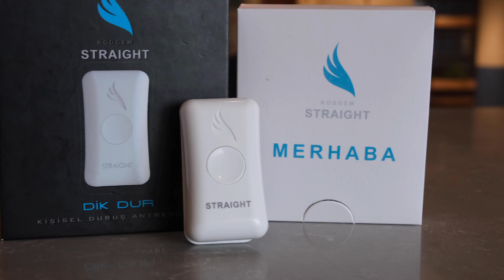21 günde dik durmanızı sağlayan girişim: Kodgem Straight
"Dik durmak için teknolojik çözüm” olarak tanımlanan Kodgem Straight, giyilebilir cihaz sayesinde duruş bozulduğu an bedene küçük titreşimler veriyor. Hipoalerjenik olan yapıştırıcılarının bir tarafı cilde, diğer tarafı cihaza yapıştırılıyor. Bu yapıştırıcılar 3-10 gün arasında dayanıklılık gösteriyor. Mobil uygulama StraightApp ile senkronize çalışan cihaz, gün boyu çalışırken, yürürken veya otomobil kullanırken duruşu takip ediyor ve çeşitli egzersiz önerilerinde bulunuyor. Ortaya çıkan verilerle de gelişiminizi grafiksel olarak görüntülemeyi sağlıyor.